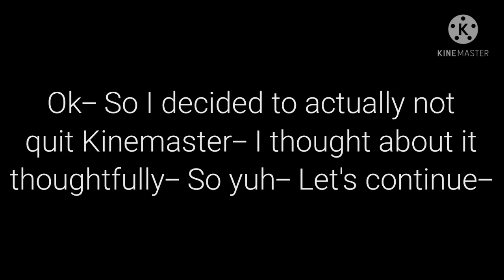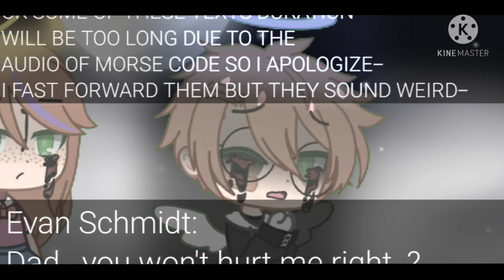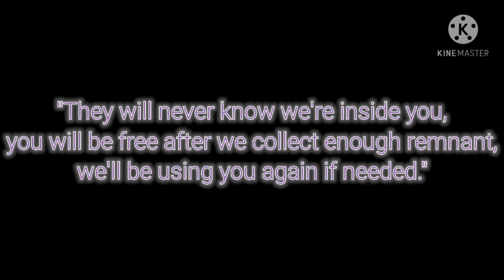Visits From Heaven • Original? • Main Au • R E A D D E S C • TW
OK, IM SO SORRY FOR THIS BUT THERES A PART 2 FOR NEXT WEEK, I REALLY HATE DOING PART 2S BUT I DIDNT HAVE ANY MUCH MORE TIME BECAUSE ITS SATURDAY- SO AGAIN, IM SORRY
Answers Revealed:
1. Elizabeth's Death [Suicide]
2. Evan's Death [Kinda Hidden]
3. Ennard's Real Name
4. William's Secret [Kinda Hidden]
Apps Used:
Kinemaster
Ibispaint